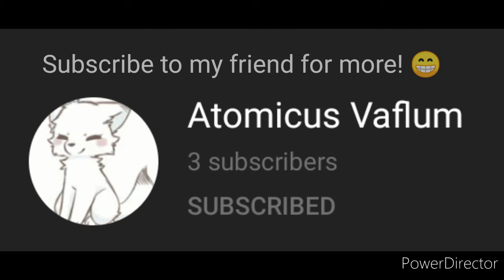Shoutout to my friend Atomicus Vaflum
By the way...Atomiucs Vaflum is Latin for Atomic Waffle